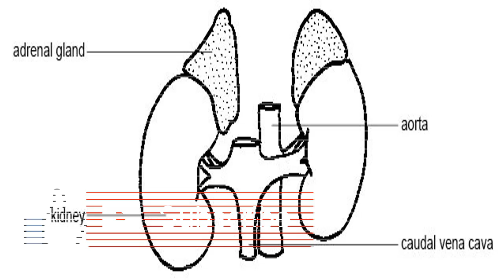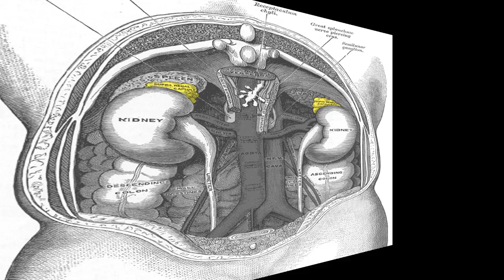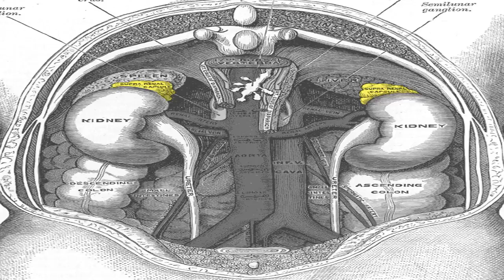Why You Should Avoid Adrenal Extract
Diagram.

Getting a handle on depleted and focused? Could adrenal exhaustion be at fault?.

Numerous individuals think our all day, every day, over-stimulated present day way of life destroys our adrenal organs, and swear adrenal concentrates can help switch the impacts. Read on to discover why they're presumably off-base.

ADRENAL GLANDS.

What are the adrenal organs?.

Your adrenal organs sit over your kidneys. They're isolated into two sections: external organs (adrenal cortex) and inward organs (adrenal medulla).

The adrenal cortex discharges a few hormones that influence digestion and sex qualities straightforwardly into the circulatory system. The hormone cortisol helps control the way your body utilizes fats, proteins, and sugars. It likewise lessens incendiary responses. Another hormone, called aldosterone, controls sodium and potassium in the blood and keeps up blood volume and weight.

What do the internal organs do?.

The adrenal medulla secretes hormones that assistance you manage physical and passionate pressure. Adrenaline, additionally called epinephrine, is known as the "battle or flight" hormone. It influences the heart to pulsate speedier, builds blood stream to the mind and muscles, and enables the body to make sugar rapidly to use for fuel.

Noradrenaline, or norepinephrine, crushes your veins. This helps increment and keep up your circulatory strain in upsetting circumstances.

What is adrenal weariness?.

Harm and infection are the primary driver for adrenal organs not working legitimately. For instance, Addison's malady happens when harm to the adrenal organs makes them create less cortisol and aldosterone than you require.

Nonetheless, some additionally recognize the perpetual worry of present day life as the guilty party for inadequately working adrenal organs. The hypothesis is that steady overstimulation of the adrenal medulla makes it wind up exhausted (a condition alluded to as "adrenal fatigue"). This keeps it from working at full limit. Some recommend utilizing adrenal concentrates as a treatment.

Promoters likewise assert that the concentrates additionally help support the insusceptible framework and supply other fundamental hormones. There is no confirmation to help their utilization.

What are adrenal concentrates?.

The organs of creatures like cows and pigs are accumulated from slaughterhouses and made into adrenal concentrates. Concentrates are made either from the entire organ or simply the external parts. The principle dynamic fixing in the concentrate is the hormone hydrocortisone.

In the mid twentieth century, adrenal concentrates were utilized for an assortment of purposes, and were for the most part accessible as an infusion. Alongside Addison's infection, they were utilized to treat:

*surgical stun.

*burns.

*morning affliction.

*allergies.

*asthma.

As different pharmaceuticals were created, they for the most part dropped out of utilization.

Today, adrenal concentrate is accessible just in pill shape. The U.S. Nourishment and Drug Administration (FDA) banned imported adrenal concentrate in 1989. In 1996, it reviewed injectable concentrates. It additionally issued open notices against the utilization of adrenal concentrate in the wake of finding that in excess of 80 individuals created diseases from debased items. The FDA does not screen these items in the pill shape and won't intercede until the point that risks are distinguished.

Do they work?.

Supporters say adrenal concentrates help vitality and memory, and give regular pressure alleviation.

Be that as it may, there is just no logical reason for "adrenal depletion" as an analysis, as indicated by the Mayo Clinic. Numerous doctors will disclose to you that adrenal weakness does not exist. Thus, there's no exploration to move down cases that adrenal concentrates can help reset adrenal capacity.

Taking adrenal concentrates could have some unintended results. Taking adrenal supplements that you don't need can influence your adrenal organs to quit working. In the event that that happens, it can take your organs months to begin working accurately again after you quit taking the supplements.

The FDA doesn't administer vitamins and healthful supplements, so there's no assurance that the mark on adrenal concentrates will coordinate the substance.